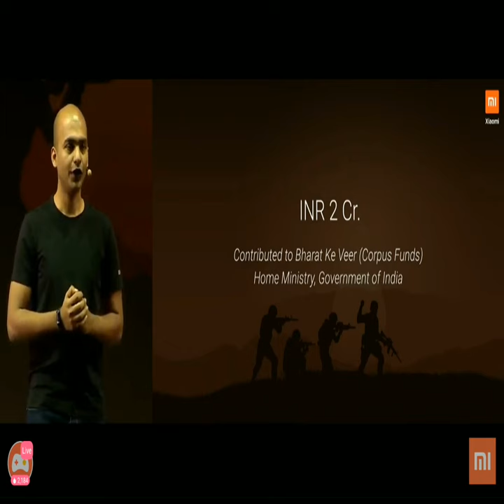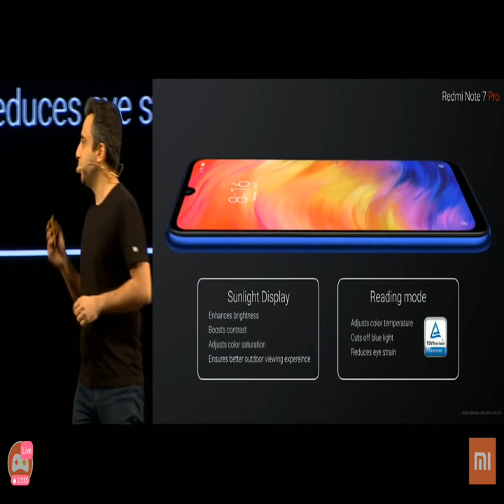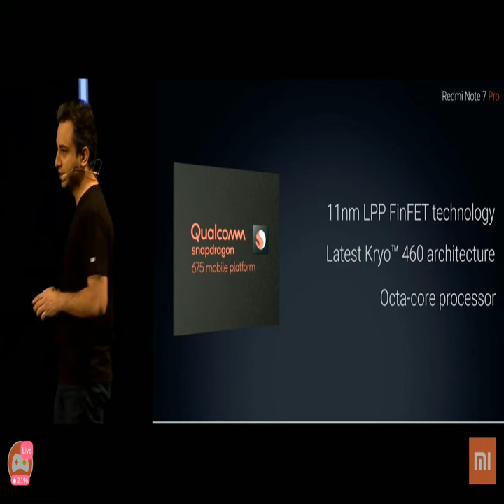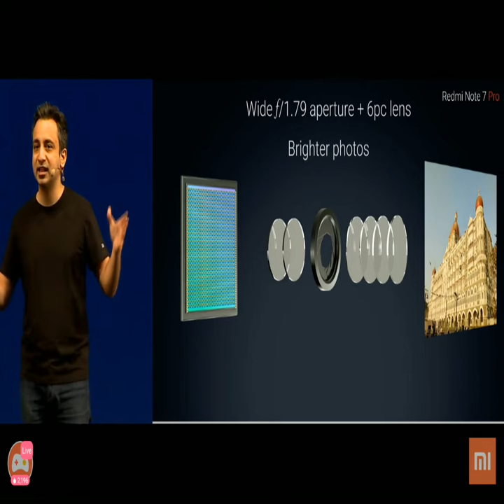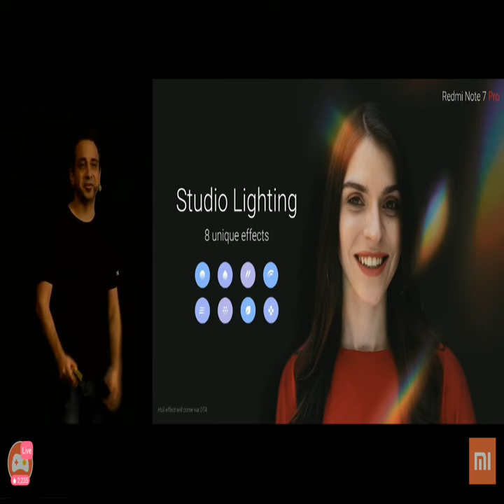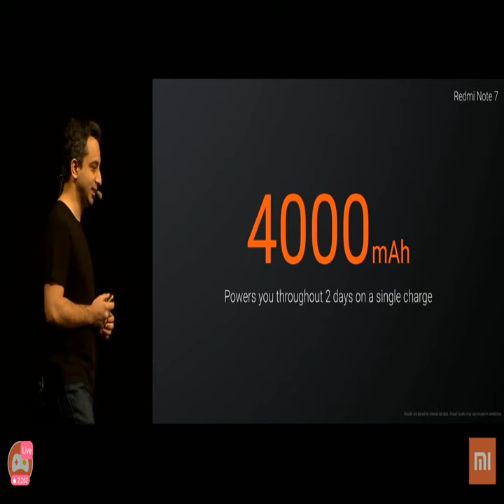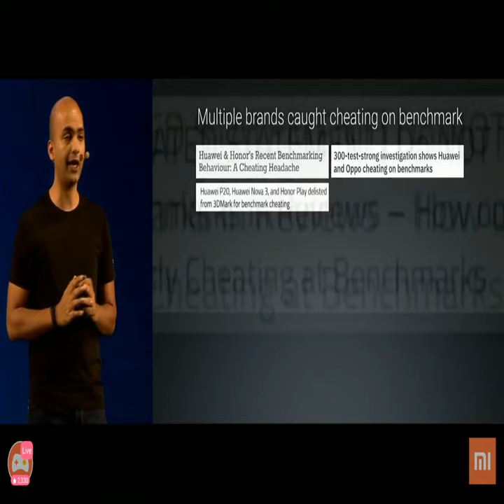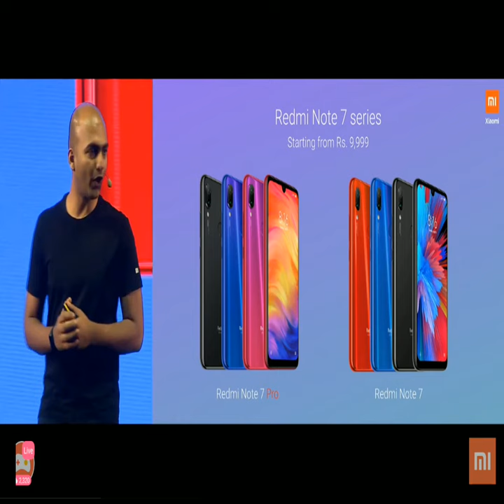Xiaomi Redmi Note 7 Pro & RN 7 Live 🔴 Launch Event | Xiaomi Product Launch Event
ICome join us for the most anticipated launch of the year, RedmiNote7 live from New Delhi, India.
Airtel Offer on redmi Phone
Xiaomi Five Product Launch
Mobiles bonanza February 2019 | Exchange Offer

1. RealMe2 Pro

7.Poco _F1 _By _Xiaomi

1. Honor8X (Blue, 4GB RAM, 64GB Storage)

2. Honor7C (Blue, 3GB RAM, 32GB Storage)

3. Honor8C (Blue, 4GB RAM, 32GB Storage)

4. HonorPlay (Navy Blue, 4GB RAM, 64GB Storage)

5. Honor8X (Blue, 6GB RAM, 64GB Storage)

6. HonorView20 (Sapphire Blue, 6GB RAM, 128GB Storage)

7. Upcoming Soon

"PUBG India Launch Confirmed , Realme GT 5G, A52 5G, X3 Pro | TechNews #1"
-~-~~-~~~-~~-~- autoAndTech Autonewswwithrahul A&T A&TWithRahul TechNewsWithRahul #AutoAndTechWithRahul